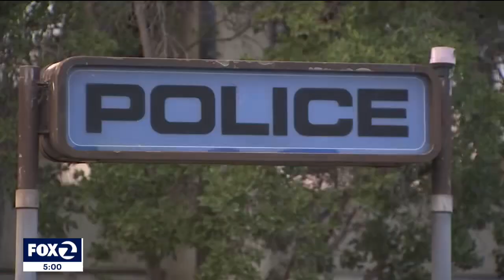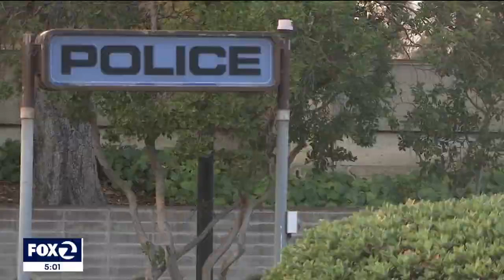San Jose community service officer arrested for alt-right social media posts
KTVU's Jesse Gary reports.